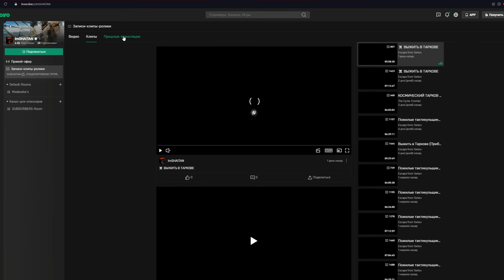ППшки против ЧИТОВ • Escape from Tarkov №238